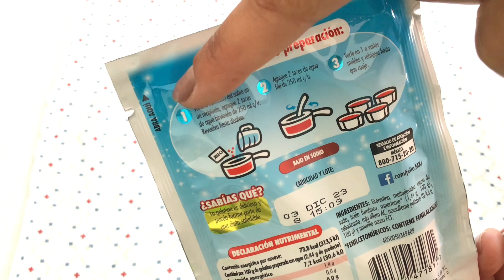Receta de MOSAICO DE GELATINA DE FRUTOS ROJOS SIN AZÚCAR 🍓😋3 INGREDIENTES | Repostería saludable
MOSAICO DE GELATINA DE FRUTOS ROJOS SIN AZÚCAR 😋 3 INGREDIENTES | Repostería saludable

🛒 INGREDIENTES (6 Porciones en vasitos de 150ml)
- 2 sobres Gelatina de fresa SIN AZÚCAR
- 1 taza Frutos Rojos (pueden ser congelados)
- 1 taza Media Crema o crema de leche
- 4 tazas Agua (3 caliente y 1 fría)

PREPARA DELICIAS CHOCOLATOSAS 🍫 KETO, SUGAR FREE Y GLUTEN FREE 🥳 CON MI NUEVO CURSO DE REPOSTERÍA SALUDABLE 🧁
Prepáralas para saciar tus antojos saludablemente y saber qué le das a tu cuerpo o para que inicies tu negocio de repostería saludable 🙌🏻

🧁 ADQUIERE MI NUEVO EBOOK DE POSTRES FÁCILES SALUDABLES: